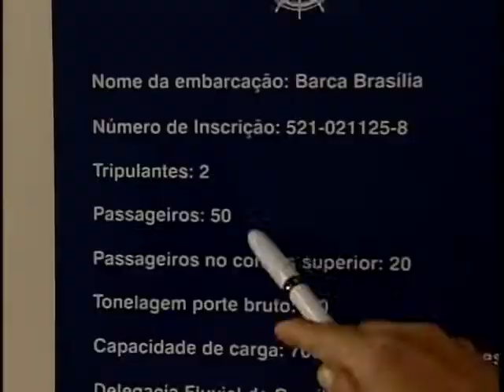Embarcações devem seguir rigorosas normas de segurança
NBR Notícias - 31.12.11: Muita gente gosta de comemorar o ano novo em embarcações. Mas é preciso cuidado! Todos os tripulantes e passageiros devem ter coletes salva-vidas. Além disso, a quantidade de pessoas deve respeitar a capacidade de cada embarcação. Para denunciar irregularidades em embarcações basta ligar para o número 185.